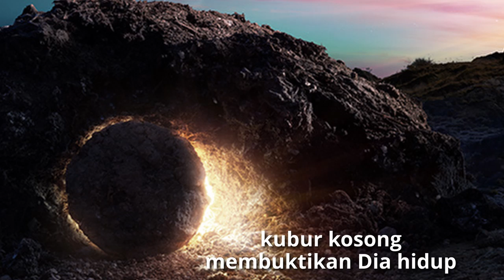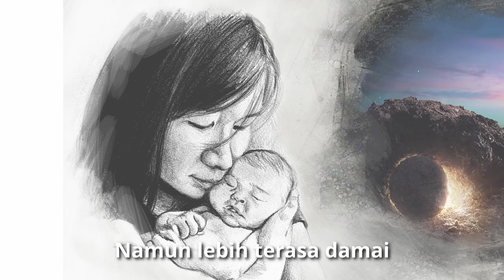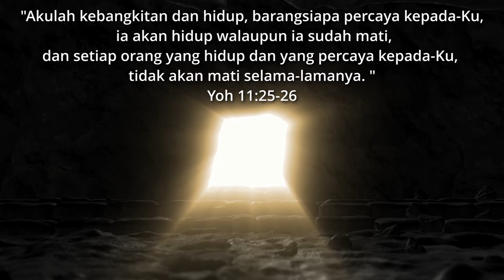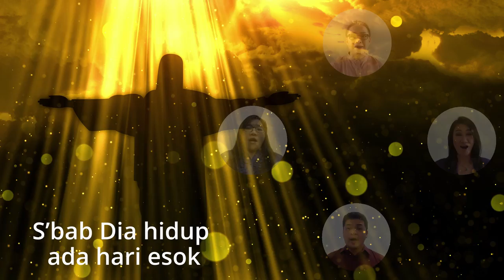S'bab Dia Hidup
S'ba Dia Hidup by Cherubim Choir
Audio Editing by Mr Ming Sen, Video Editing by Mr Wan Gunawan